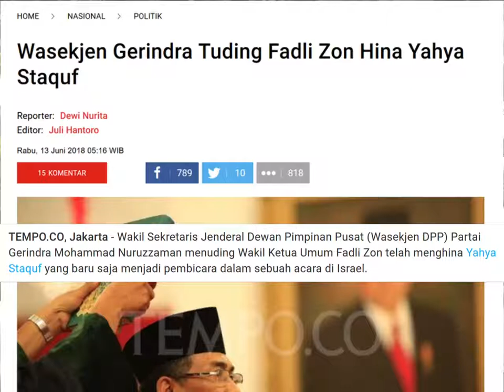Ribuan Santri di Jember Turun Jalan Kecam Fadli Zon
Ribuan santri di Jember turun ke jalan untuk menggugat Fadli Zon. Tak tanggung-tanggung, ketua Ansor Jember memberi ultimatum kepada Fadli Zon untuk meminta maaf kepada masyarakat Indonesia terkait pernyataan-pernyataan kontroversial. Mereka memberi jatah 2x24 jam. Jika tak meminta maaf juga, Fadli Zon layak digiring ke polisi karena kasus penistaan terhadap ulama. Jadi, masih yakin dengan ucapan Fadli Zon? Mikir!